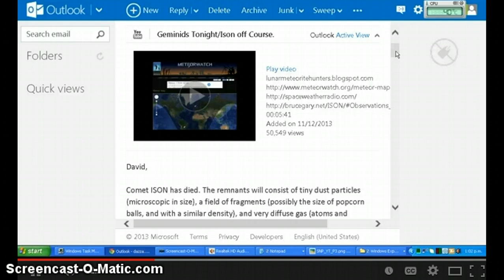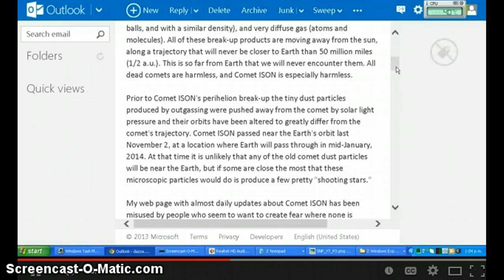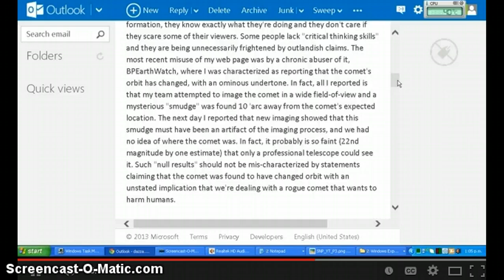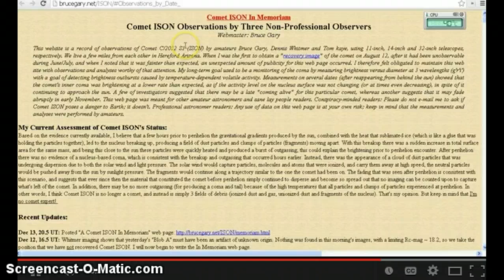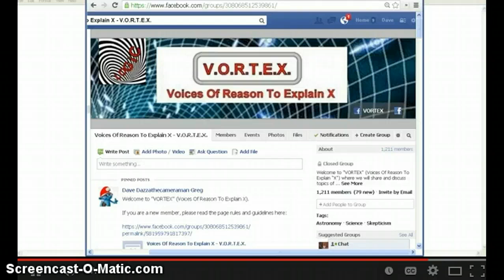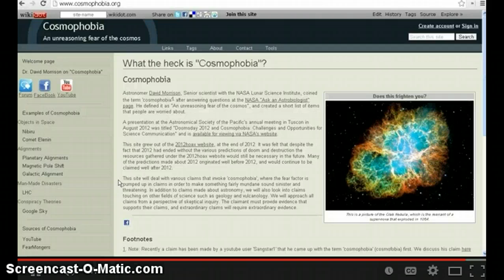UPDATE! Comet ISON-Bruce Gary-BpEarthWatch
I emailed Bruce Gary about BPEarthWatch's videos, here is his response.

David,

Comet ISON has died. The remnants will consist of tiny dust particles (microscopic in size), a field of fragments (possibly the size of popcorn balls, and with a similar density), and very diffuse gas (atoms and molecules). All of these break-up products are moving away from the sun, along a trajectory that will never be closer to Earth than 50 million miles (1/2 a.u.). This is so far from Earth that we will never encounter them. All dead comets are harmless, and Comet ISON is especially harmless.

Prior to Comet ISON's perihelion break-up the tiny dust particles produced by outgassing were pushed away from the comet by solar light pressure and their orbits have been altered to greatly differ from the comet's trajectory. Comet ISON passed near the Earth's orbit last November 2, at a location where Earth will pass through in mid-January, 2014. At that time it is unlikely that any of the old comet dust particles will be near the Earth, but if some are close the most that these microscopic particles would do is produce a few pretty "shooting stars."

My web page with almost daily updates about Comet ISON has been misused by people who seem to want to create fear where none is justified. I suspect that when someone copies a picture from my web page and puts it on theirs with a cation stating that a UFO is flying in formation, they know exactly what they're doing and they don't care if they scare some of their viewers. Some people lack "critical thinking skills" and they are being unnecessarily frightened by outlandish claims. The most recent misuse of my web page was by a chronic abuser of it, BPEarthWatch, where I was characterized as reporting that the comet's orbit has changed, with an ominous undertone. In fact, all I reported is that my team attempted to image the comet in a wide field-of-view and a mysterious "smudge" was found 10 'arc away from the comet's expected location. The next day I reported that new imaging showed that this smudge must have been an artifact of the imaging process, and we had no idea of where the comet was. In fact, it probably is so faint (22nd magnitude by one estimate) that only a professional telescope could see it. Such "null results" should not be mis-characterized by statements claiming that the comet was found to have changed orbit with an unstated implication that we're dealing with a rogue comet that wants to harm humans.

I have been asked on several occasions to complain about such mis-representations of my Comet ISON reportage, and I declined to take action. I found these people to be somewhere between pathetic and amusing, and I couldn't imagine that anyone would be alarmed by them. They were, in effect, creating something akin to a "horror movie" for the entertainment of others. But if anyone believes such outrageous distortions, then I hope someone will create counter-web pages to refute the fearful ones. I'm not intersted in doing this, so I appreciate anyone who will take on that role. Thanks you, David Greig, for being such a person.

Bruce Gary
Arizona, USA